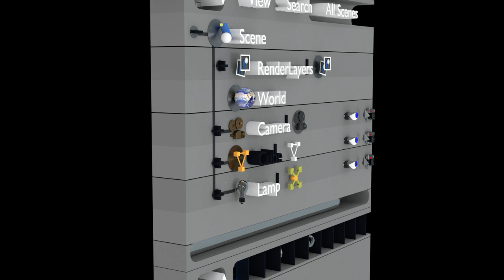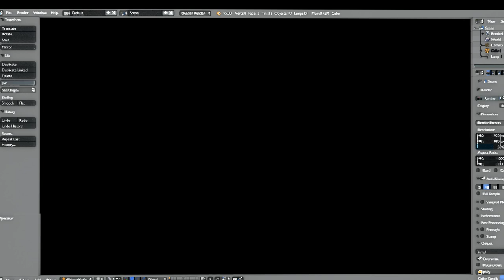What would Blender 3D's interface look like if it was rendered with Blender 3D?!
This is a test render of my "3D Blender 3D" Model.  I been working on the model off and on for more than two months.  I'm hoping to sell this model.

More info is available on my blog.